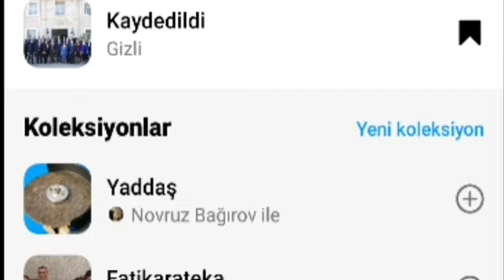Asan Vəkil Bürosunun açılışı.